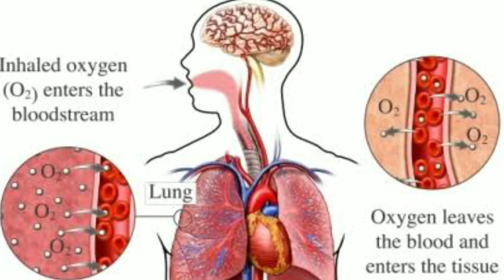CORONAVIRUS- Tudo Sobre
Pessoal, este vídeo é uma breve explicação do que vem a ser o Covid 19(CORONAVIRUS), divulguem, assistam, curtam e vamos lutar contra esse vírus...